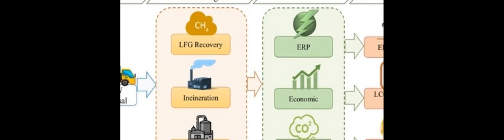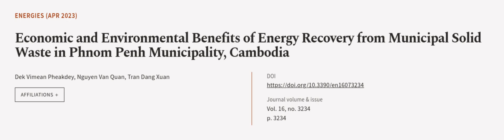Economic and Environmental Benefits of Energy Recovery from Municipal Solid Waste in ... | RTCL.TV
### Keywords ###

### Article Attribution ###
Title: Economic and Environmental Benefits of Energy Recovery from Municipal Solid Waste in Phnom Penh Municipality, Cambodia
Authors: Dek Vimean Pheakdey, Nguyen Van Quan ,and Tran Dang Xuan
Publisher: MDPI AG
DOI: 10.3390/en16073234

### Video Timestamps ###
0:00:00 - Summary
0:01:04 - Title
0:01:10 - Outro
0:01:14 - End